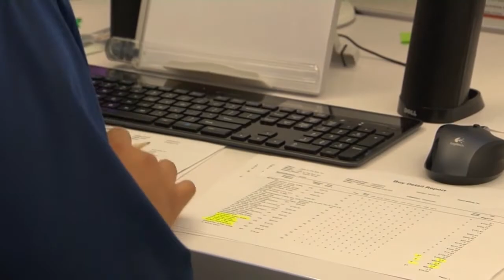Help for Older, Unemployed Women